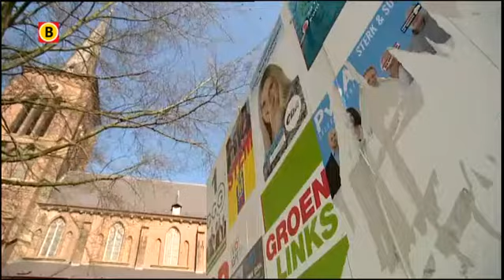PvdA Geldrop-Mierlo geteisterd door bedreiging en branden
In de wijk Zesgehuchten heeft iemand een aanhanger met verkiezingsposters van de PvdA Geldrop-Mierlo in brand gestoken. Eerder werd lijsttrekker Richard van de Burgt via een e-mail met de dood bedreigd. De PvdA had de aanhanger neergezet omdat iemand in het dorp steeds de posters van de partij van de borden scheurde.